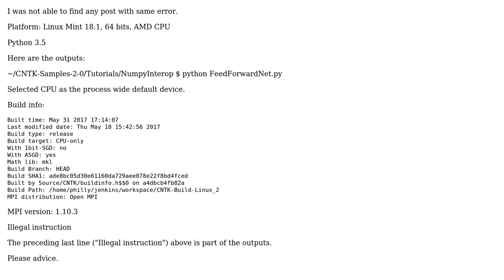cntk tutorial outputs illegal instruction error : python FeedForwardNet.py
With thanks & praise to God, and with thanks to the many people who have made this project possible! | Content (except music & images) licensed under CC BY-SA | Music | Images & others | With thanks to user Nikos Karampatziakis user iLikeSO and the Stack Exchange Network Trademarks are property of their respective owners. You are responsible for your own actions.